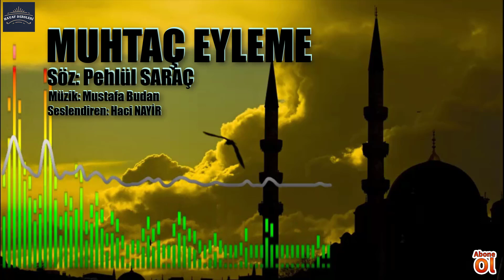Beni Başkasına Muhtaç Eyleme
MUHTAÇ EYLEME
Senden başkasına aşık olamam
Eğer istemezsen nefes alamam
Alsan da canımı karşı duramam

O nurun kalbime dolupta taşsın
Hasretin gönlüme yaralar açsın
Dermansız dertlere tek sen ilaçsın

Sağlığım sıhhatim olsun yerinde
Adın zikrederim daim dilimde
Malum var oluşum senin elinde

Söz:Pehlül SARAÇ